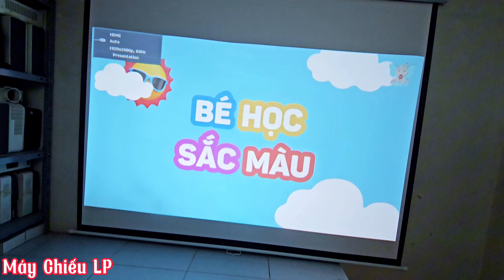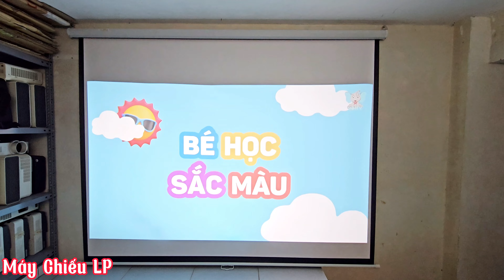NÊN CHỌN MÁY CHIẾU NÀO THÌ HỢP LÝ, SIÊU GẦN, MÁY GẦN HAY CHIẾU XA.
LH MUA MÁY CHIẾU : 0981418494.
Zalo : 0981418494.